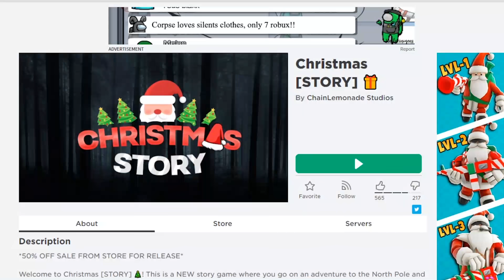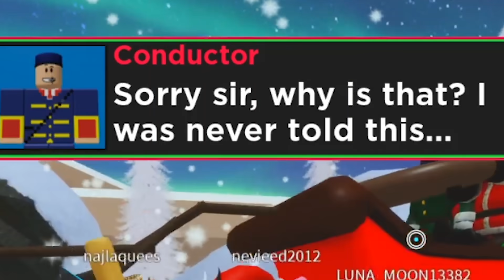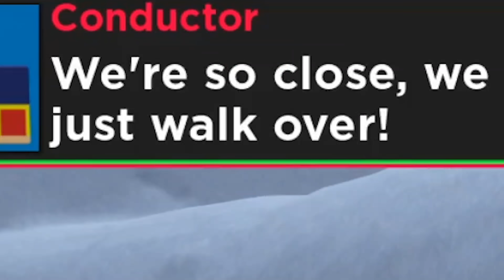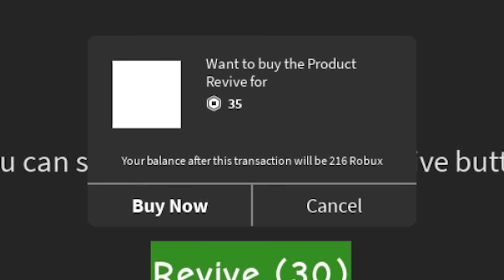HINABOL AKO NI SANTA!! || ROBLOX || CHRISTMAS STORY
Magkakaroon ng 2 - 100 ROBUX at 1 - 50 ROBUX WINNER DAILY!!!

2. Icomment ang AsheruAYUDA , Ang nakakatawang sinabi ko sa video, at ang roblox username niyo

3. Sumali kayo sa asheru group!!!

Goodluck sa mananalo!!

LABYU!

Playofel, Kristian PH, InquisitorMaster, flamingo, Roblox Pinoy, Evo Kaloko, Pepesan TV, Beebuyog